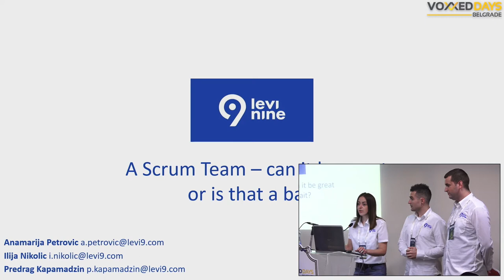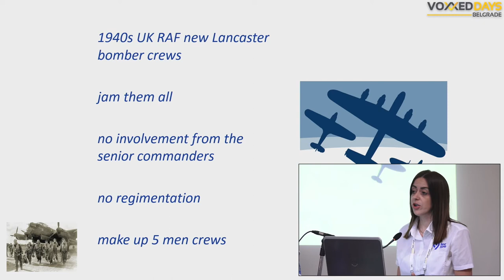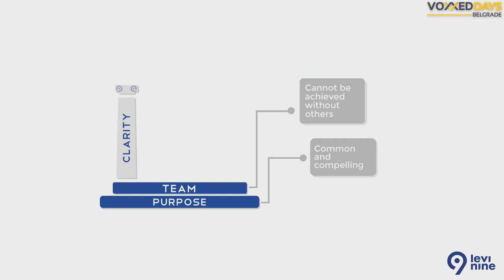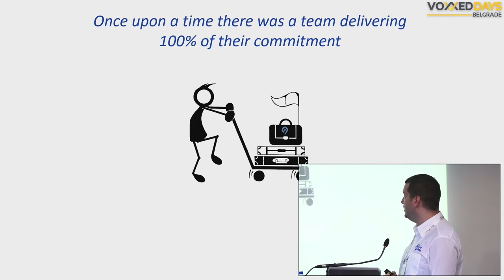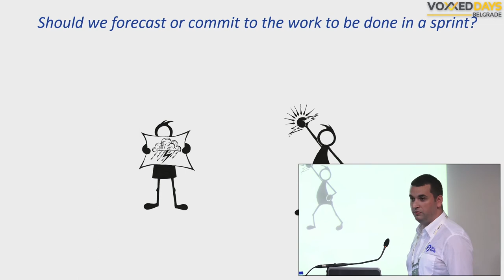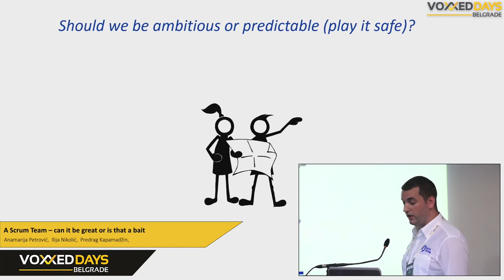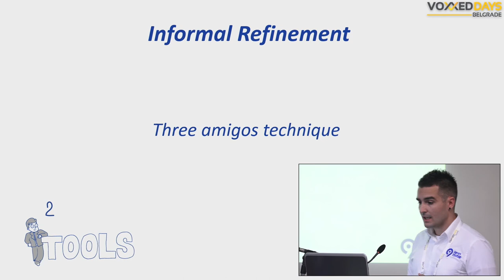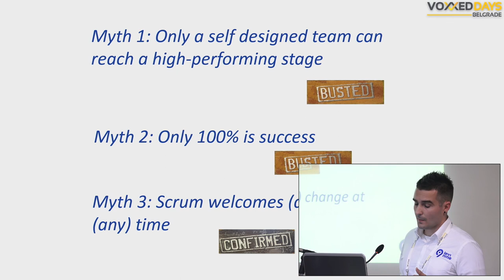VDB16 - A Scrum Team... - Anamarija Petrovic, Predrag Kapamadzin & Ilija Nikolic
Scrum is supposed to be a tool that can help organizations to leverage their agility. Cross-functional, self-organizing, and high-performing teams create valuable and releasable product increments. Sprint by sprint, release by release. And they welcome changes - of all kinds, at any time. This sounds great, for sure!
What happens if we introduce some circumstances that may seem as obstacles on our way just because they are not aligned with well-known pre-conditions defined in Scrum? Those that can make people resistant and push them into an “it’s not possible” mode…